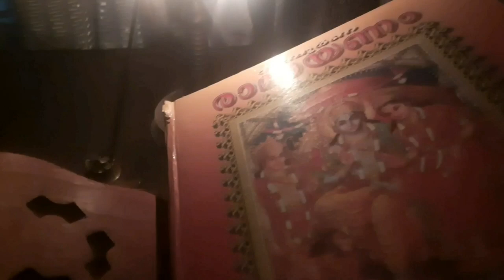The life of Lord Rama - Mareecha's Trick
Intro song credits - @Audiotracs